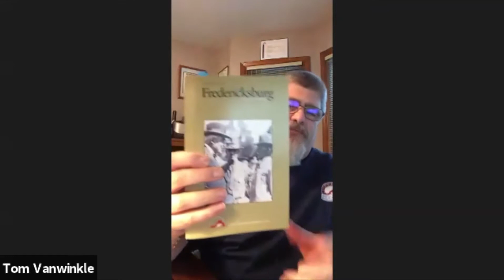46 TOM VAN WINKLE - AN INTERVIEW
Mike Movius interviews the President of the Central Virginia Battlefield Trust, Tom Van Winkle.